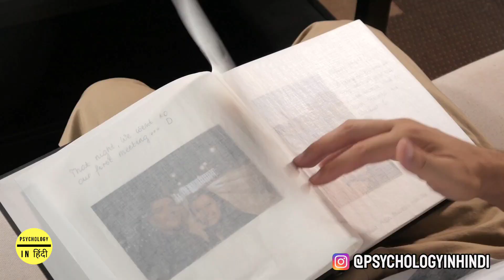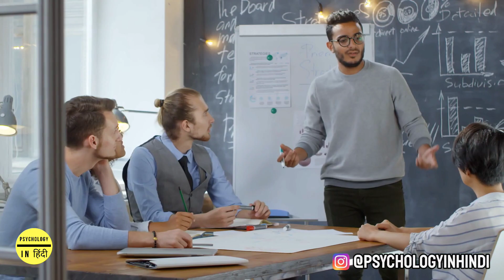How To Increase Your Value - खुद की वैल्यू बढ़ाना सीखो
On our channel, we talk a lot about increasing your value, having high standards and not settling below your potential, but what is really this "value" and how can we increase it. Normally we think about money, success and power when we hear the word "value". But success is nothing but a symptom or a byproduct of being valuable. So, in this video, we will discuss the steps you have to take in order to become a valuable human being.